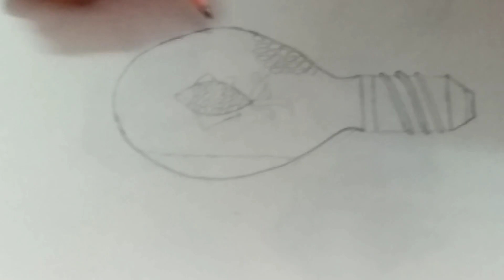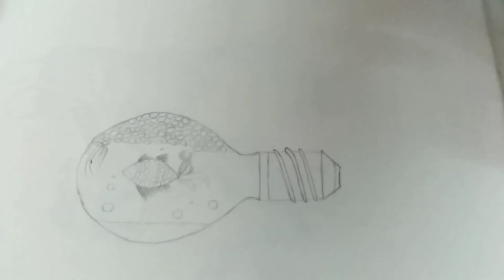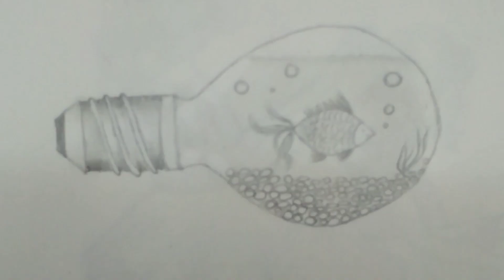Drawing [ Fish in bulb ] by Nukala sisters